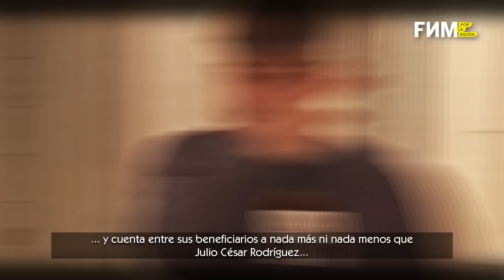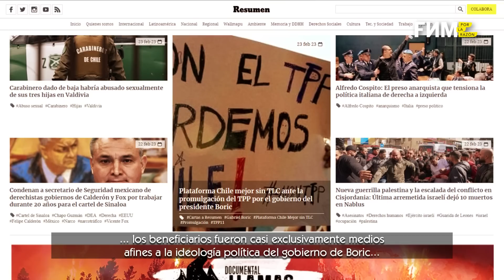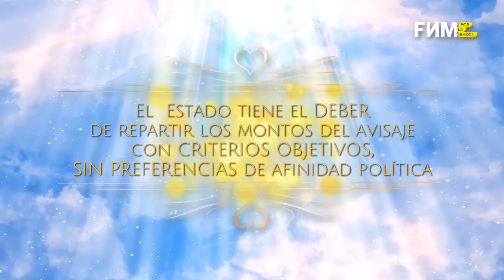Millones para Julio César Rodriguez y Daniel Stingo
El diario EL LIBERO descubrió una nueva repartija de millones en el gobierno de Boric.